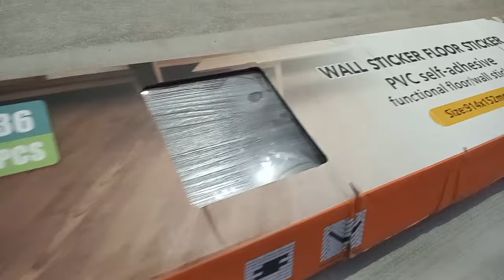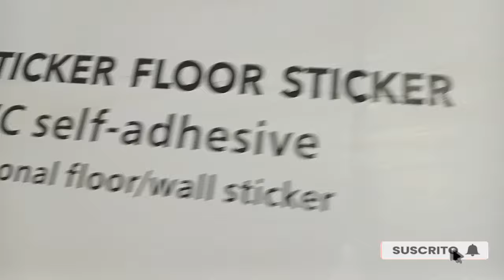PISO ADHESIVO DE PVC / VENTAJAS Y DESVENTAJAS MIRA EL VIDEO ANTES DE COMPRARLO